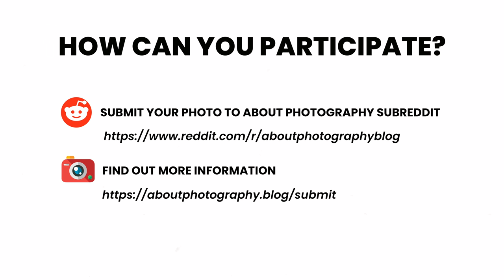London STREET Photographer Critiques Your Photos ft. Tarik Ahmet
Today we critique your street photos with Tarik Ahmet from Oh Brother Creative  @ohbrother_creative  a London based creative team specialising in the production of photography and film content for social media, print and web.

INDEX:
00:00 - Hello there!
00:54 - @cmazmanian
03:45 - @iam.ajji
05:24 - @chetanclicks
06:28 - @dansuzukiphotography
09:27 - Alex Kroeger
11:40 - @ivars.di
13:08 - Martin’s photo
15:15 - @stefankurzeja
17:59 - @jul_captures
19:25 - @ayham_mn_hon
20:54 - @faltintas
23:08 - @clairelions
25:18 - Foreign_Ant_20
28:26 - @photogbytarik
31:34 - Thank you for watching

People often say, if you don’t share your images yourself, no one is going do it for you, right? Those people are actually wrong.

Once per week, you can upload your photo to my subreddit. On Tuesday, I will review your photos and pick six of them. The three most popular ones on the subreddit and three that I like most will make it to the final six and all of you can vote and pick the winner. Just upload your photo to the subreddit, and you are done for a week.

When you share your photo, add a comment and don't be afraid to share your links. It is actually encouraging you to share your portfolio (Instagram, website, etc.). Share the story of the photograph and share your story.
Learn the Language of Photography Through Critique Rules Of Photography Critique Professional Photographers Critique Your Photos Photography Techniques you shouldn't ignore REACTING to Your "BEST" PHOTOS EVER!